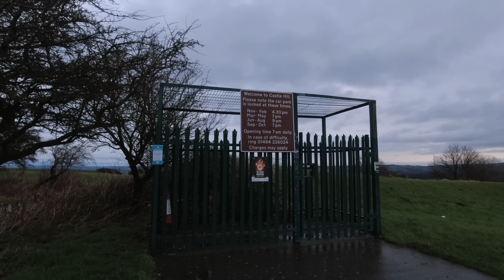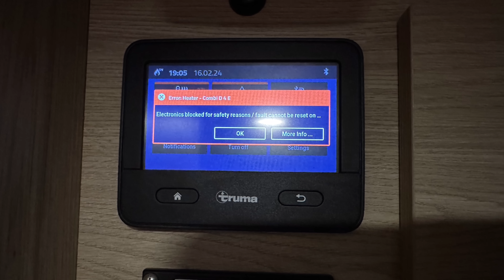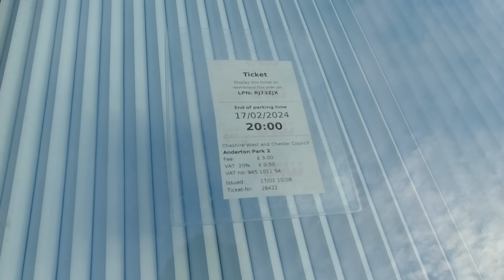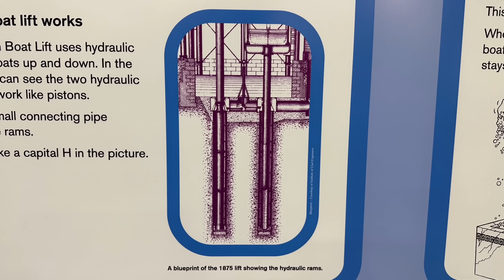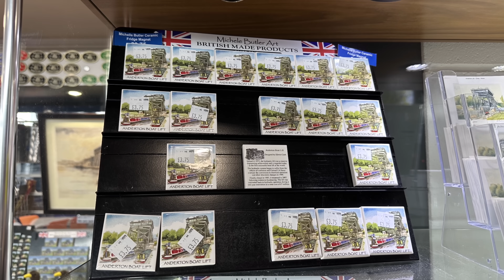This is why a shakedown trip matters - Van Life UK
Join us, Carol & Ken, on our first ever trip in our new campervan called Snoopy, as we continue to get used to driving and living in a larger van.
In this video, we return to Consort Motorhomes for some snag fixes on our electrics and to see if they can check out the fault on our diesel heater. We try and get a table for a Valentine’s Day meal out, console ourselves with an Indian meal after a muddy walk at Marbury Country Park then visit the historic Anderton Boat Lift.

🔶 About us 🔶

We're Carol and Ken, retired professionals turned van life enthusiasts. We share our adventures across the UK and Europe in our camper van, which we have just upgraded to a slightly larger model.

Our goal is to provide a relaxing, honest account of van life, with no scripted drama - just the real, day-to-day experiences of our travels. Many of our viewers find our content calming, and we hope you will too.

We're passionate about wild camping and love to share our knowledge and tips, from staying cool in the van to choosing the right toilet. We're always learning and look forward to sharing our campervanning experiences with you.

While we love the freedom of wild camping, we also enjoy supporting local businesses by indulging in delicious local food. Expect to see plenty of one-pan meals and restaurant visits in our videos.

We like historical sites, country homes, towns, villages, and the occasional city. We aim to share interesting facts and stories about the places we visit.

Our channel is perfect for armchair travellers, those considering a caravan or motorhome, or anyone looking to unwind after a stressful day. We appreciate every bit of it. ❤️

Video Link:
When we went to Frodsham in Little Red:

This episode was filmed 14th-17th February 2024.